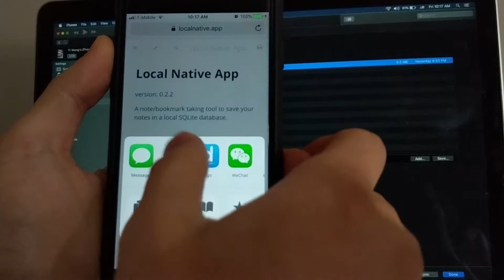Local Native iOS Demo - Add a Note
- Local Native share extension
  - Open Safari and go to a web site.
  - Open Local Native share extension and enter desired tags and description (you can actually also change title and url).
  - `Save` button will launch Local Native search UI and newly added note will show up.

- Local Native search
  - Click url link in any item from search result list will launch browser to that url's web page.
  - Touch upper left can go back to Local Native search UI from browser.

- File Sharing and DB Browser for SQLite
  - Copy `localnative.sqlite3` from mobile device to desktop.
  - Open DB Browser for SQLite to browse your notes (and then run SQL!).